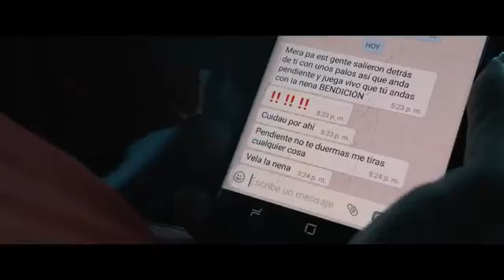Pacho - mensaje para su hijo / cuidao ultima mensaje para su hijo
Pacho muerto pacho me quieren matar
Pacho me persiguen